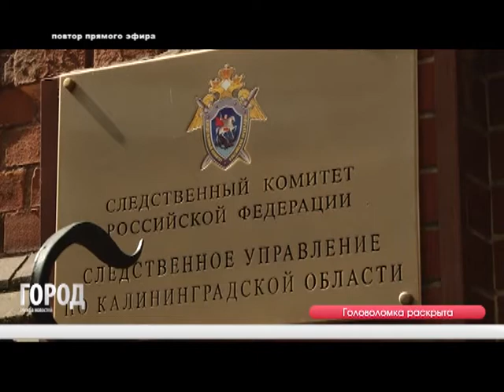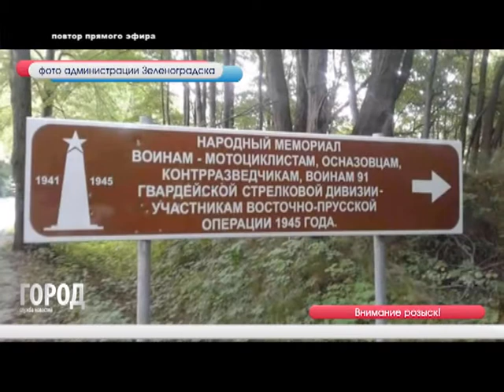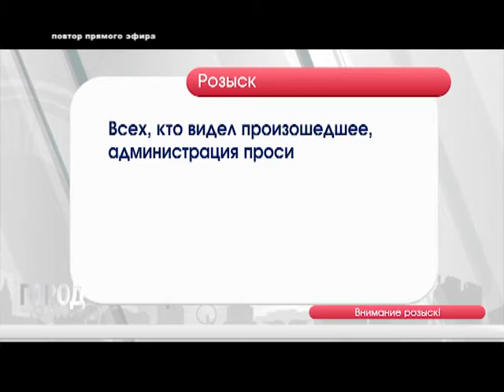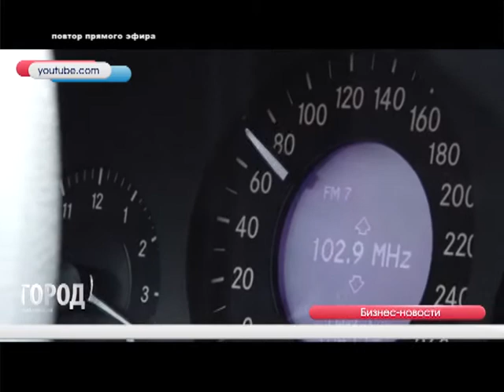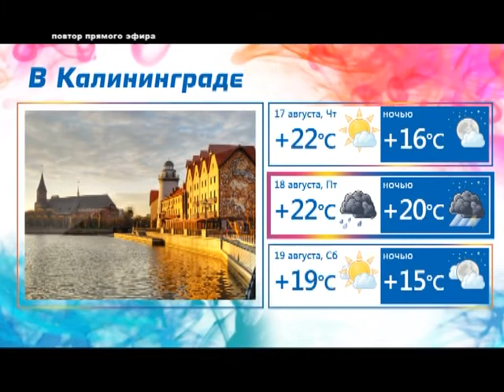Служба новостей "ГОРОД" 17.08.2017